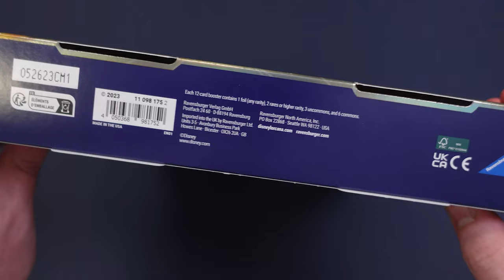DISNEY LORCANA GIFT SET - Conviene?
Signori, come sempre alle 8.00 di mattina, scopriamo assieme se converrà acquistare il Gift Set di Lorcana. Buona visione!